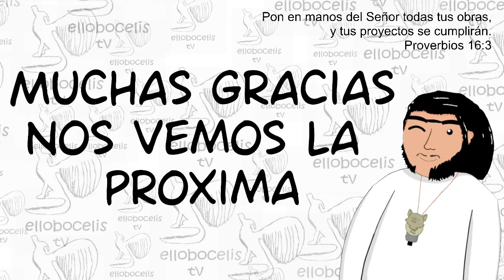Juegando Pokemon Verde hoja pt.9: ¡Celis usa REDUCCIÓN!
Siganme en vivo cuando estoy en directo en twitch
mi twitter donde aviso de mis videos y otras cosas